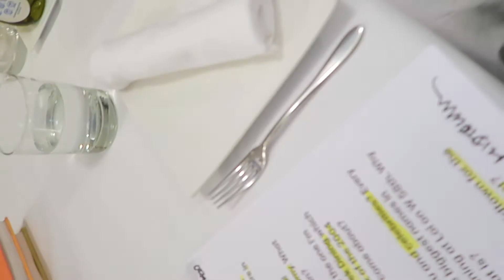Midtown Moments Maria Loi and Fox